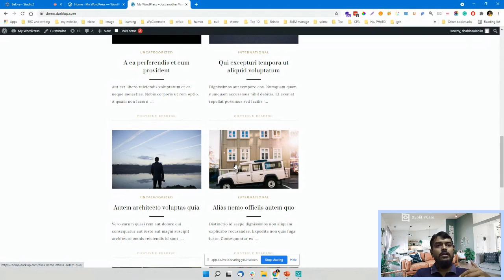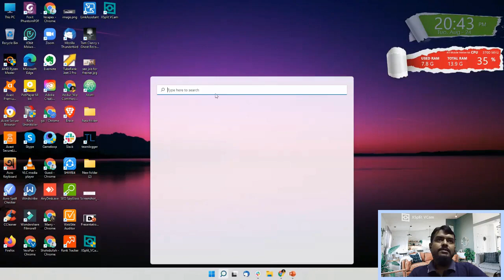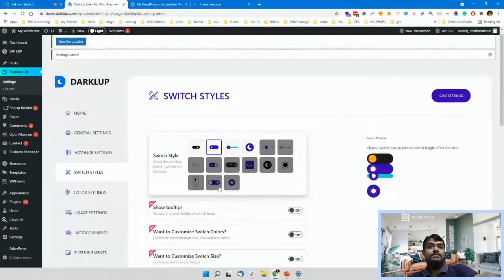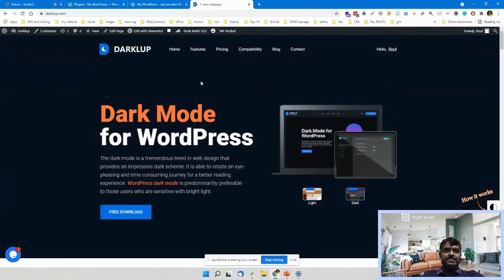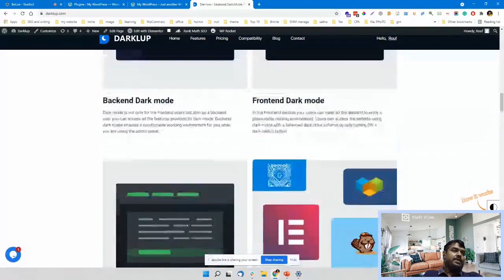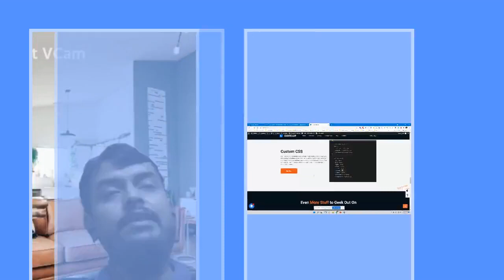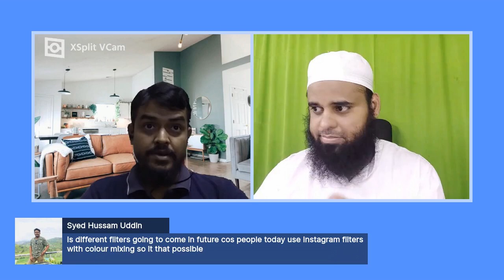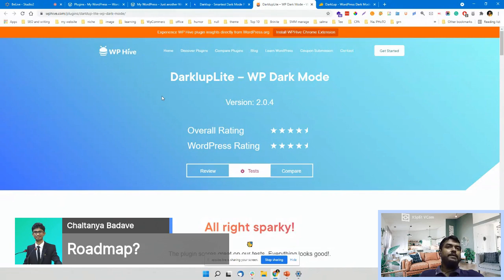Darkmode for Wordpress - easily add dark mode to your wordpress website or blog - Darkmode plugin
Darkmode for wordpress - Learn how to add dark mode to wordpress website or blog and easily enable dark mode in any wordpress site without hassle.

If you're a darkmode lover then there is no need to explain you that how easily you can stay on a site which has darkmode toggle there.
So if you are not such fan of darkmode, still there may be lot of darkmode fans in your audience and site visitors, who may spend more time and increase your visit sessions which may result on more conversions and blog readers.

You can also say it Night mode of Wordpress.

in this session we (Me and co-founder of darklup Abdur Rauf) discussed about this cool wordpress plugin and also  video tutorial  we’l show you how to add dark mode on your wordpress website in the live site and in the wordpress dashboard panel in an easy method. how to enable dark mode in wordpress in easy and fast way?

this video is all about how to enable dark mode in any wordpress website.
and also contains topics like,
dark mode wordpress - how to switch to dark mode in wordpress - wordpress dark mode.
How to enable dark mode in wordpress fast?
 add dark mode in wordpress blog.
Wordpress dark mode plugin allow users to turn on/off the dark mode enable option while viewing your website.
How to use darklup wordpress dark mode plugin.
Dark mode Wordpress plugin